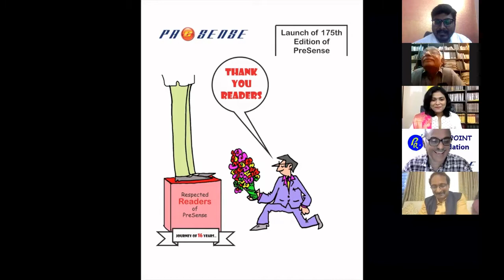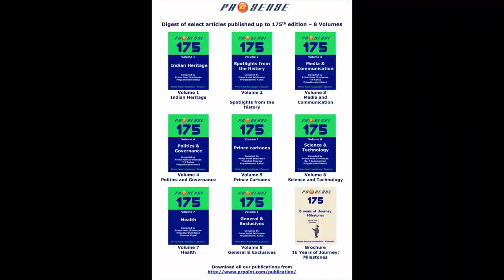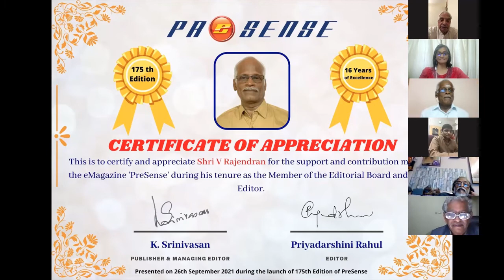Launch of 175th edition of eMagazine PreSense and Digest PreSense175 - Part one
*Launch of 175th edition of PreSense and Digest PreSense175 - Part 1*

175th edition of eMagazine PreSense was launched through Zoom on 26th Sep 2021.Also a digest of select articles published in the past 175 editions in 8 volumes was also reeleased.

Prof. K G Suresh (Vice Chancellor of Makhanlal Chaturvedi National University of Journalism and Communication) released them.  Shri S Narendra (Former Information Advisor to Prime Ministers of India) presided.

Shri B S Raghavan IAS (Retd) (Former Chief Secretary to Government of Tripura and former Policy Advisor to United Nations) and Shri M B Jayaram (Chairman Emeritus, Public Relations Council of India) felicited

Some of the senior editorial members were also honoured.)